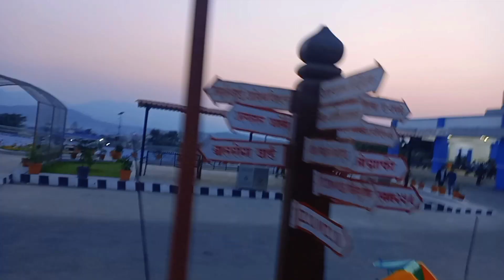प्रदेश अस्पताल सुर्खेत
प्रदेश अस्पतालमा घुम घाम